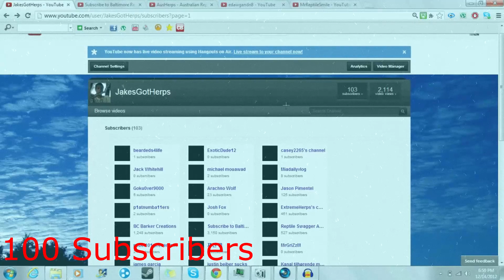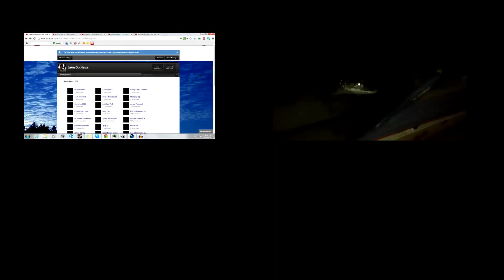10,000 Subscribers!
After less than 100 uploads we have reached the 10,000 subscriber milestone.  It feels amaing to have accomplished so much and I couldn't have done it without all of your support!
Also big thanks to Billy Brown ) for making all of my banners/animations, I definetely owe him a real shout out.